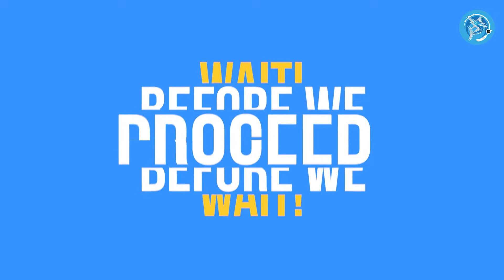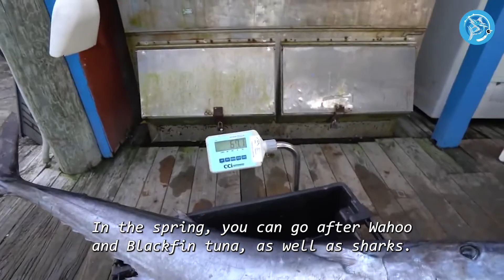Top 5 Places to Saltwater Fish in South Carolina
South Carolina offers some great coastline for easy access into the Atlantic Ocean. Within a few miles of the coast you can be fishing some of South Carolina's best spots. Find out South Carolina's top spots along the coast to go saltwater fishing.